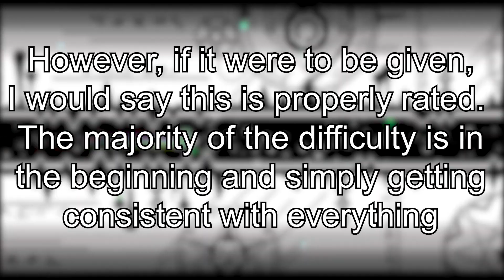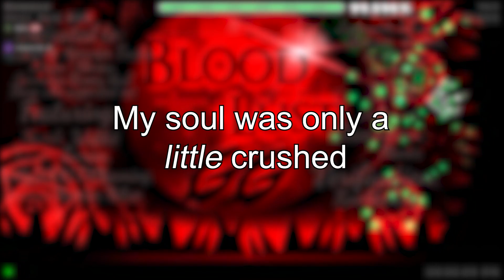Bloodlust 100% (Clash royale laugh emote)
Ok. So I never thought I'd beat something this damn hard.
I'm not gonna say much about it cause I spoke a lot about it in the video.
I'm just super happy to have this done.
Enjoyment: 70/100
Difficulty when completed: 44 on demon list
Difficulty opinion: Bro this hard
Attempts: 16,052 prior to rebeat, add 152 for the rebeat
Worst fails: 96x2, 88, 80, 60x3